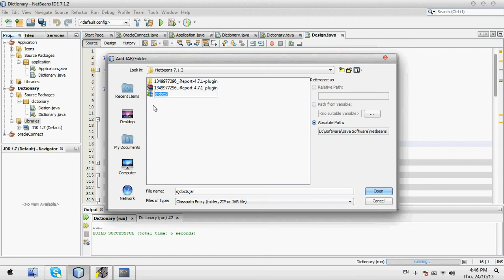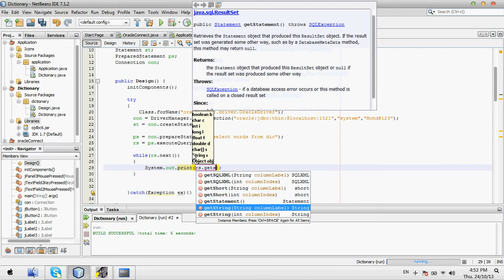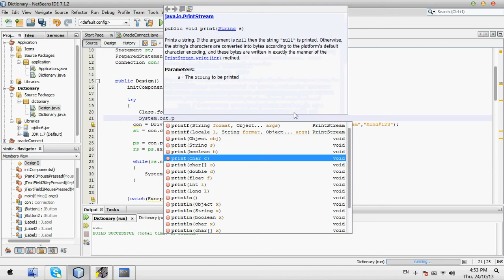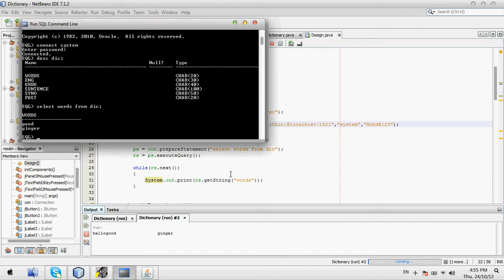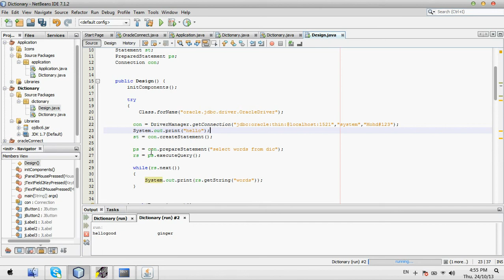Part-2 Connectivity How to develope dictionary using Oracle 11g Database in Java-